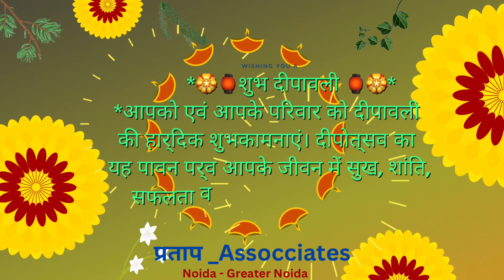शुभ दीपावली । दीपावली की मंगलकमायें ॥ प्रताप एसोसिएट्स ॥ ॐ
शुभ दीपावली । दीपावली की मंगलकमायें
diwali
greeting card
happy diwali card
Greetings of diwali